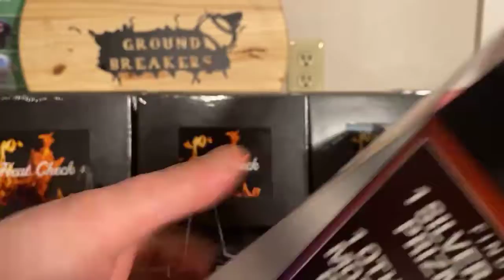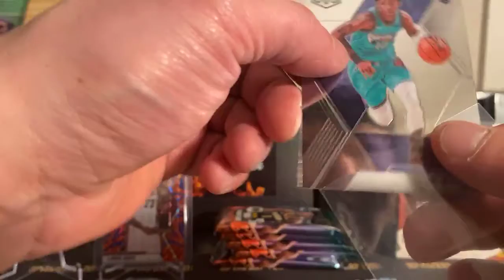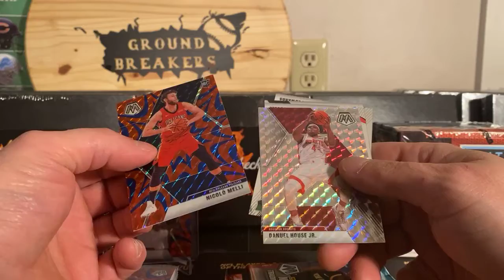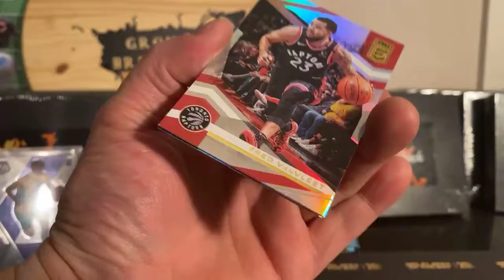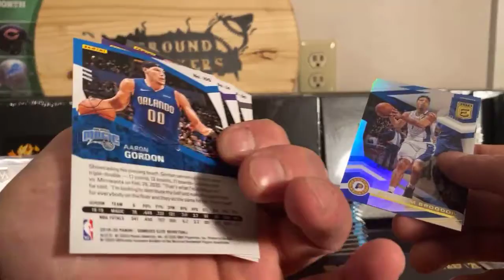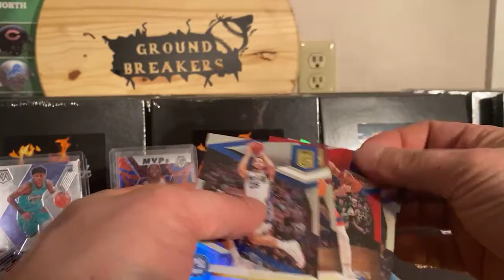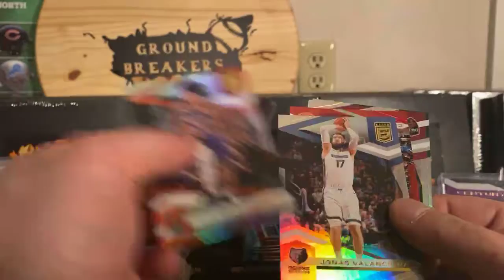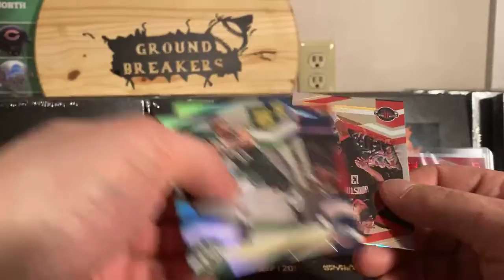2 box basketball mixer